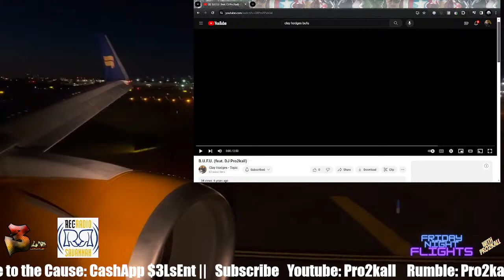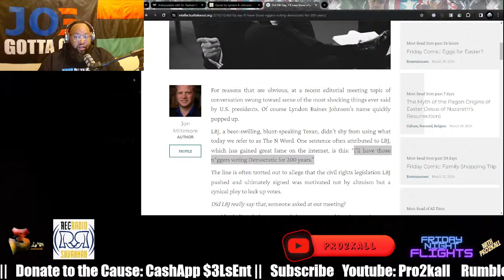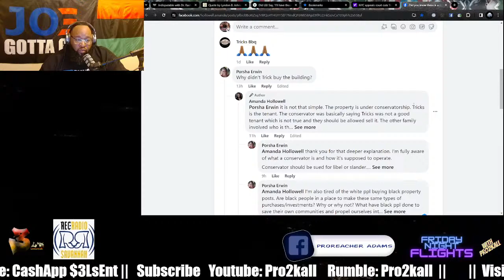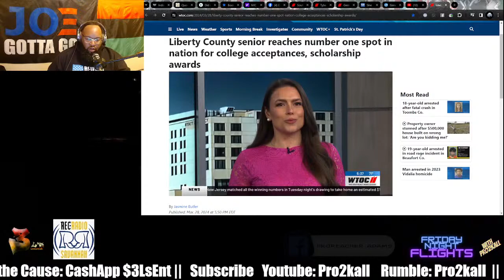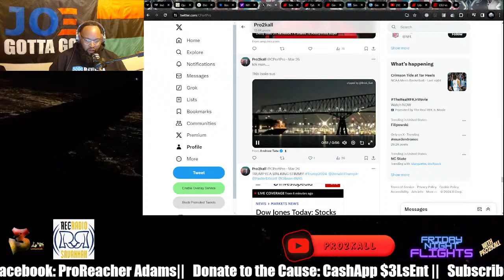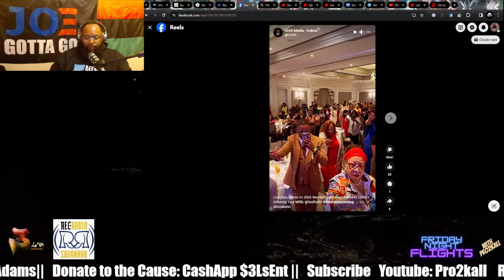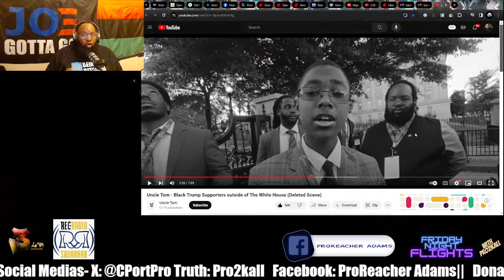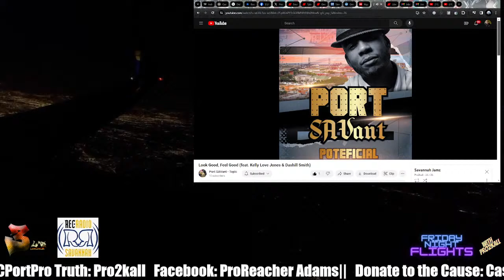Friday Night Flights 3/29/24: The Awakening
What a HOT and SLOW Week all in the Same! Francis Scott Key Bridge Couldnt handle the Red White and Blue Ship, Diddy Block got TOO HOT and shined a BIG LIGHT on Hollyweird, I got Challenged to a 5v5 with a Biden Supporter on Why Biden over Trump... We Gonna Play that Out Live RIGHT HERE TONIGHT PLUS

Trump Also Got his Fine Reduced but the Bigger play here is what we are allowing the Judges to get away with, lets look locally….. and a Sine Die Recap from the Capitol!!!

TONIGHT!

Follow Me On X at @CportPro

Mic Check! (I do not own the rights to this music however I am a REGISTERED DJ and use my Right as a US Citizen to Exercise the Usage of the Fair Use Clause in the Copyright Act of 1976, which is codified at 17 U.S.C. § 107.)